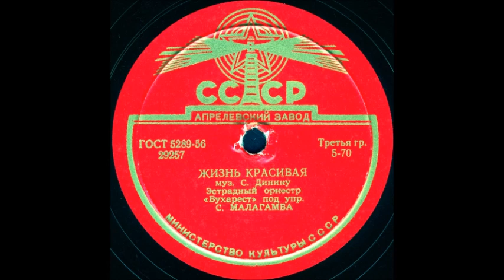ЖИЗНЬ КРАСИВАЯ исп. Эстрадный оркестр «Бухарест»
ЖИЗНЬ КРАСИВАЯ муз. С. Динику, Эстр. оркестр «Бухарест» под упр. С.МАЛАГАМБА